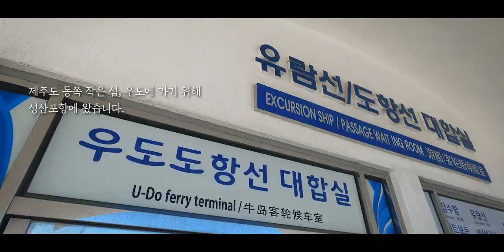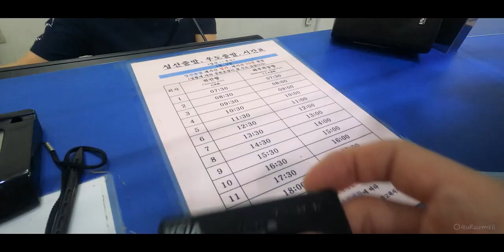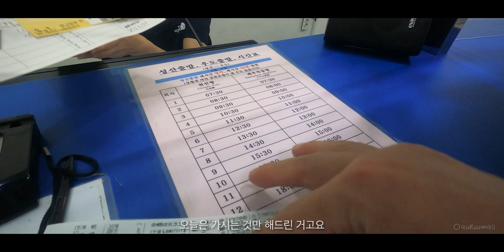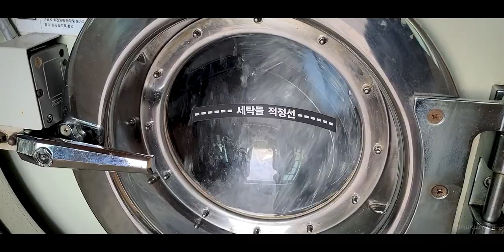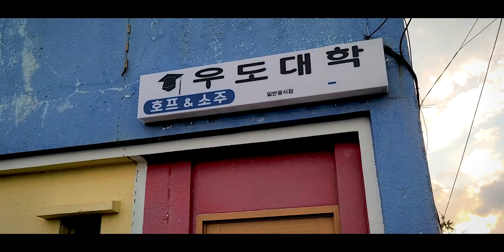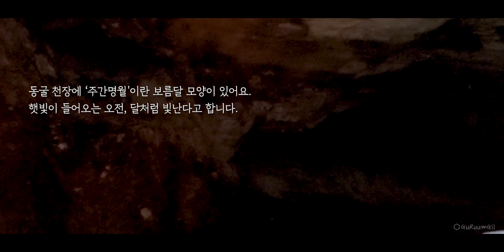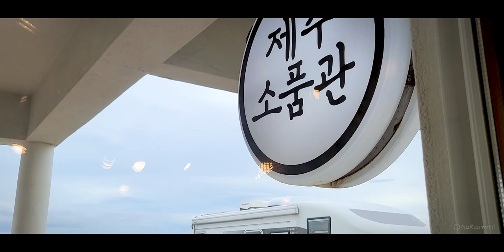JEJU Island Trip in a Camper Ep.3｜캠핑카 제주도 여행, 제주 우도여행, 우도 배, 우도보트, 우도 볼거리 A Trip to Udo, Korean Vlog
Korea's island, Udo! There are plenty sights to view there. Udo Island, which I visited when traveling Jeju Island! Udo Island, 10-minute boat ride from Seongsanpo Port! The footage shows the area's attractions and delights.

[ Ep.3. How to get the most out of "Udo Island" by living to a small island village! Udo Camper Van trip, Udo boat ride, Udo sightseeing ] A trip to Jeju Island with a Camper Van, Motorhome, Camping car, RV, Camper

제주도 동쪽 작은 섬 우도! 그곳에는 많은 볼거리가 있습니다. 제주도 캠핑카 여행 중 찾게 된 우도! 성산포항에서 배로 10분 거리의 우도! 그곳의 볼거리와 즐거움을 영상에 담았습니다.

[ Ep.3 작은 섬마을 살이 - ‘우도’를 즐기는 방법! 우도 캠핑카 여행, 우도 배편, 우도 볼거리 ] 하고수동해수욕장의 맑은 바다와 독특한 검멀레해변, 산호해변을 즐기세요. 검멀레해변 보트(동굴보트) 타기도 추천! 우도에 갔으니 땅콩아이스크림도 맛을 봐야죠.

캠핑카로 제주도 여행 / 작은 섬 우도 / 제주 우도여행 / 우도 배 / 우도보트 / 우도 볼거리 / 캠핑카 여행 / 캠핑카 생활

• All BGMs are created by  Anthony Lazaro